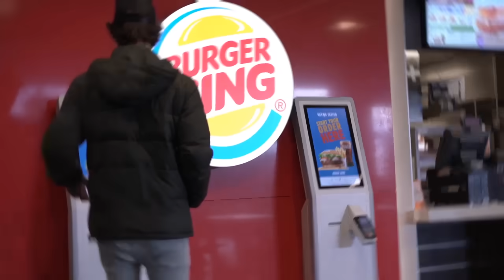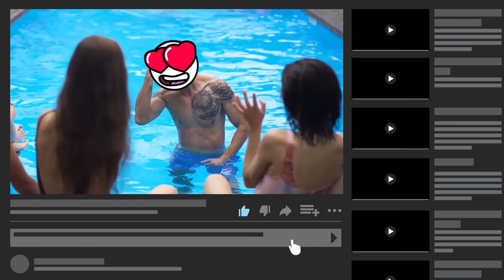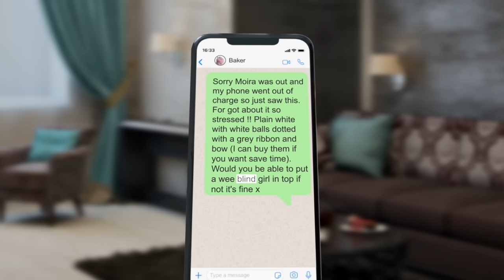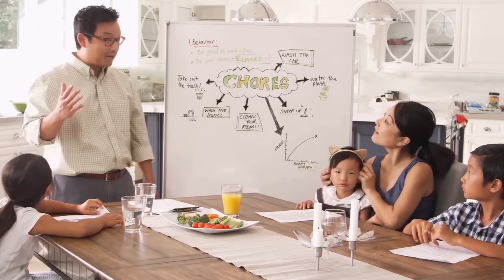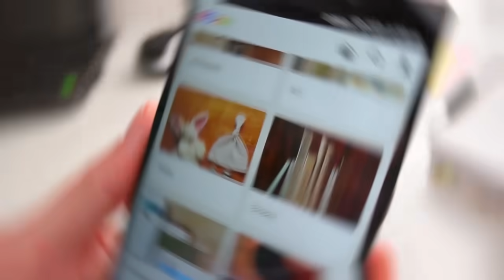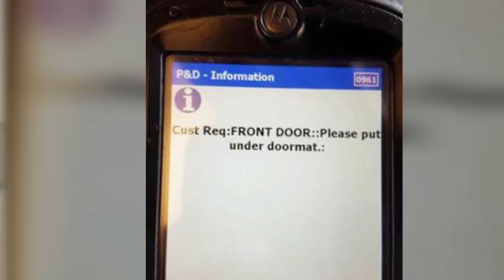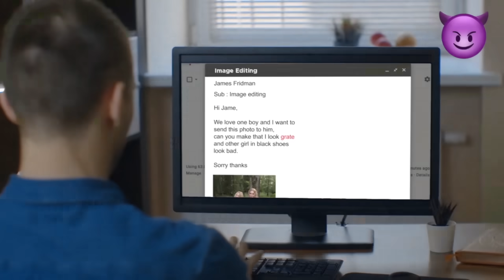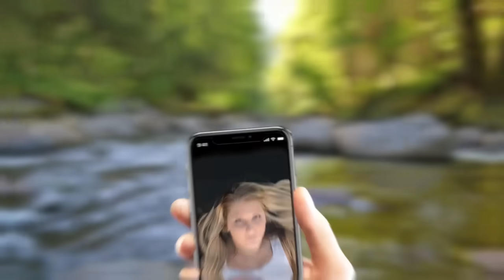Люди, Получившие Буквально То, Что Они Заказали. Часть 2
Эти люди получили в точности то, что попросили.